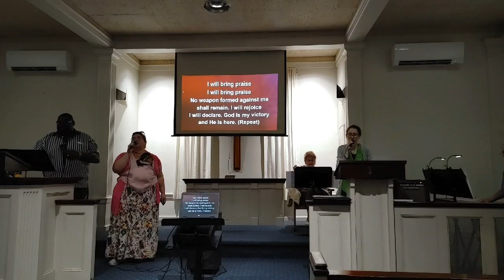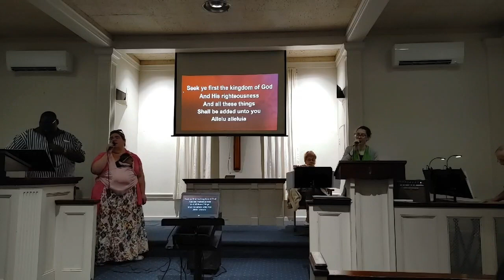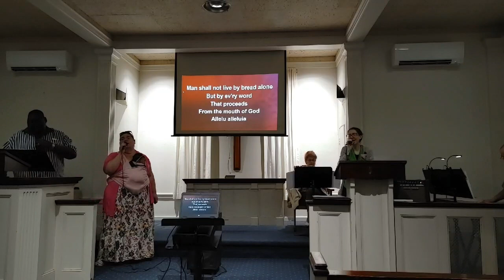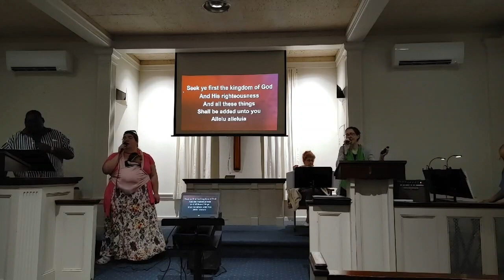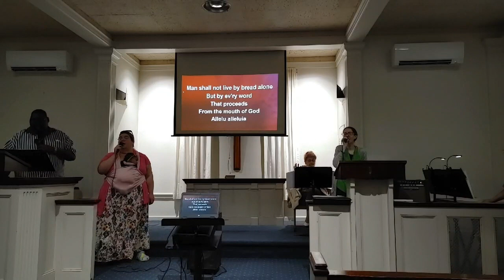Sunday Service September 17th 2023 "Handling Disappointment"